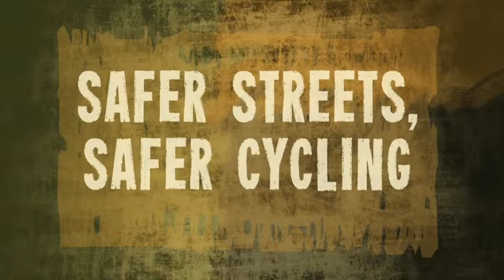Bowden cycle course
This video is about Bowden cycle course